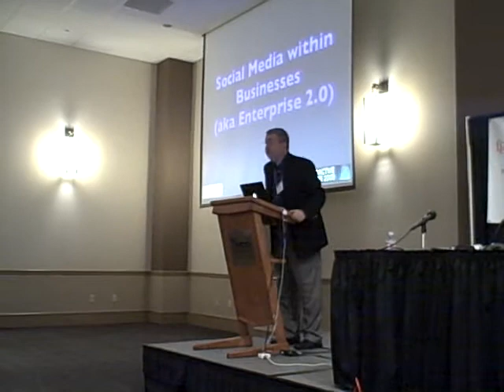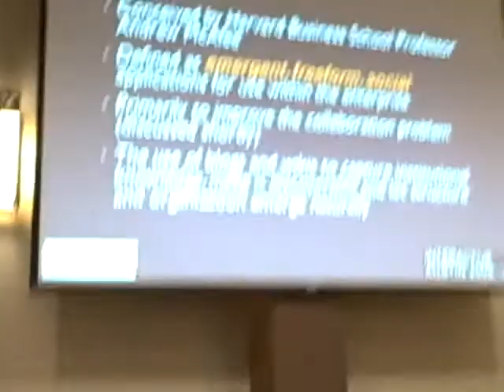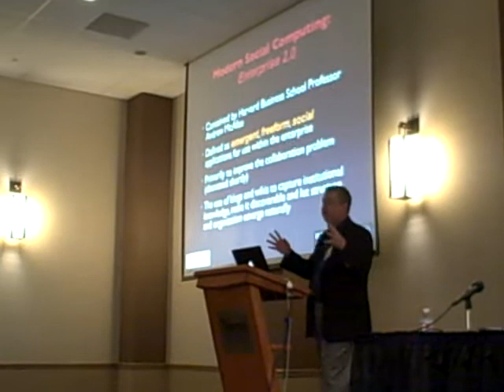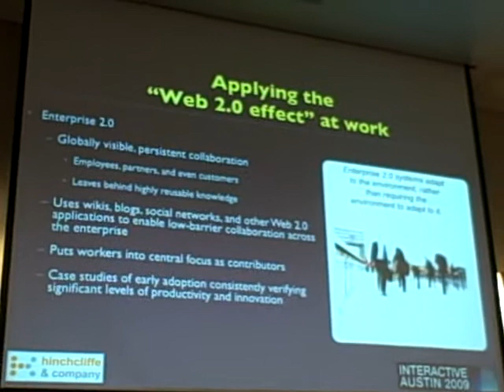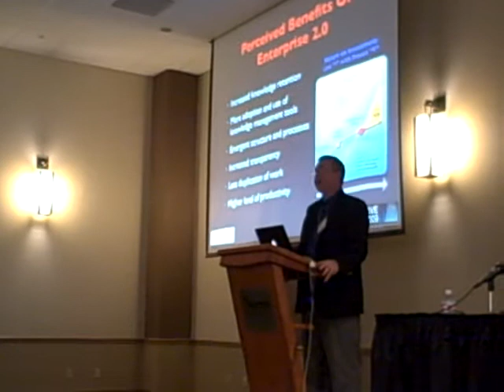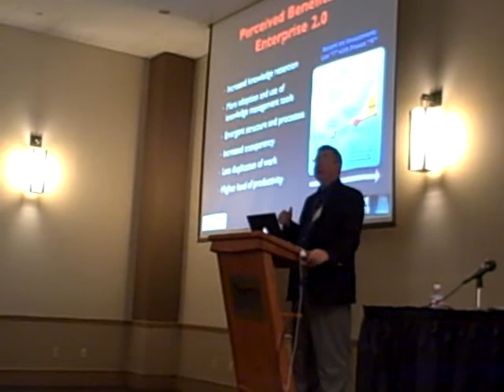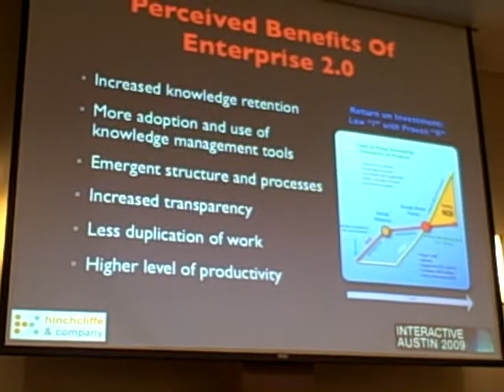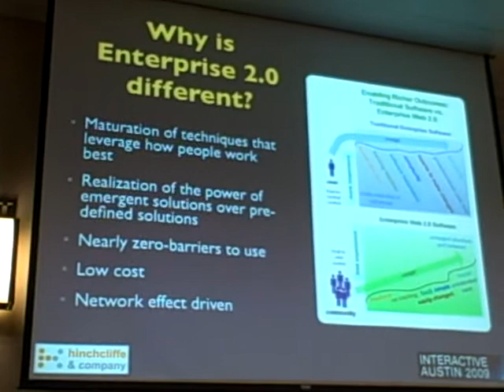Dion Hinchcliffe, "How Social Media Can Enhance Online Profitability" pt. 1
Interactive Austin 2009